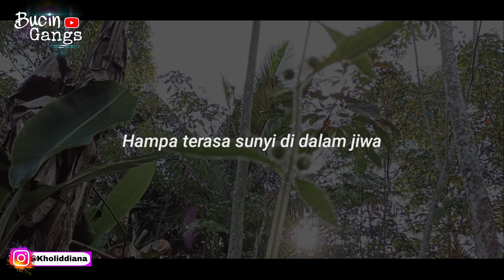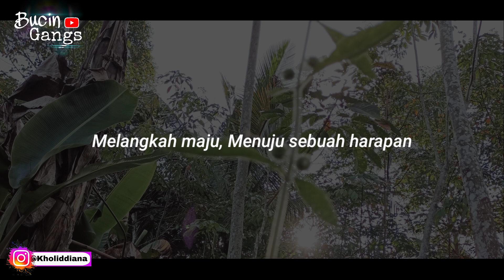Puisi Sedih || Harapan Kosong || Musikalisasi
Puisi Sedih, Musikalisasi Harapan Kosong